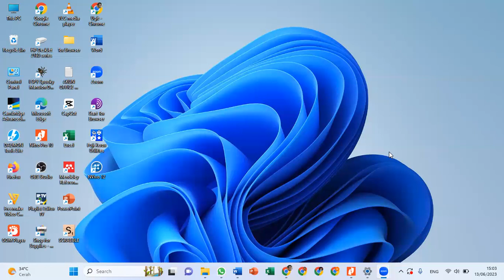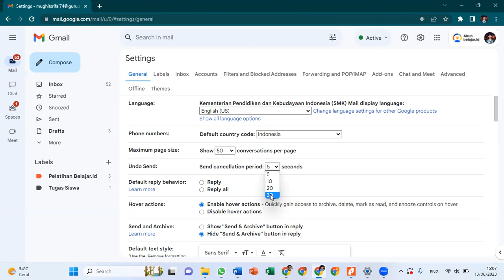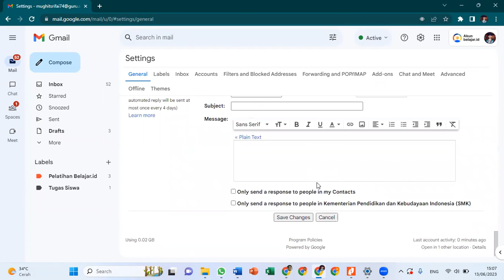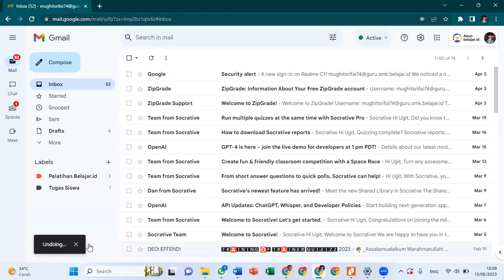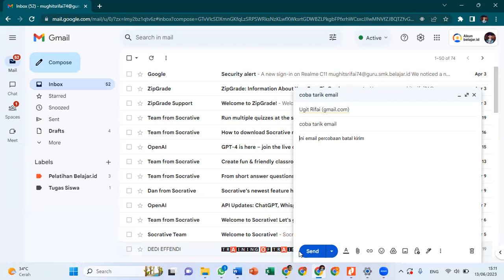CARA MEMBATALKAN PENGIRIMAN EMAIL DI GMAIL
Video ini menjelaskan cara membatalkan pengiriman email di Gmail dengan langkah yang mudah dipahami.